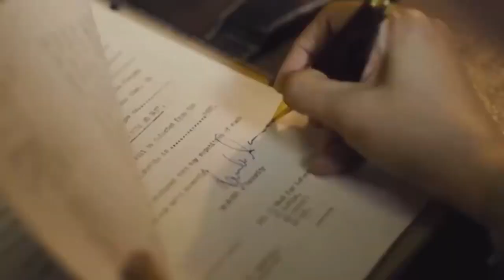Kgf 3 Story Telugu Kgf 3 Leaked Story In Telugu Kgf chapter 3 Kgf 3 Trailer Telugu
Kgf 3 story telugu
Kgf 3 trailer
Kgf chapter 3 full story in telugu
Nk crazy facts
kgf 3
kgf 3 announcement
kgf 3 trailer kannada
kgf 3 trailer reaction
kgf 3 trailer tamil
kgf 3 trailer teaser
kgf song
kgf songs

⚡⚡interesting facts in telugu shorts | amazing facts in telugu shorts ⚡⚡